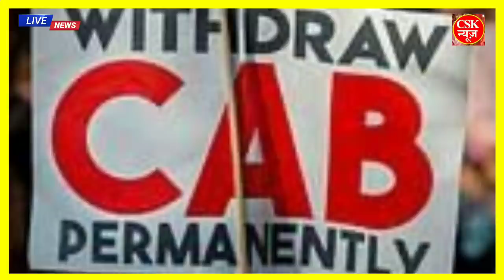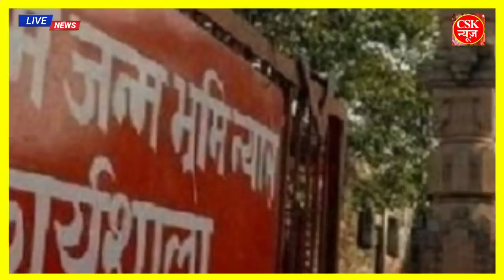नागरिकता पर राष्ट्रपति की मुहर।अयोध्या में मुस्लिमो को 5 एकड़ मिलना मुश्किल,योगी का UP में फरमान#CAB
आज 13 दिसम्बर 2019 का मौसम, mosam ki jankari December ka mausam,weather news,bank,sbi,lic

ram mandir ayodhya, supreme court ram mandir ayodhya, yodhya, Babri Masjid, land dispute, ram mandir, ram temple, सुप्रीम कोर्ट, October, SC hearing on Ayodhya, Supreme Court, ram mandir next hearing date, dls news, supreme Proof ji of Ram Temple in Ayodhya राम मंदिर के रहस्यमयी सबूत
Ram Janmabhoomi (literally,
Mausam ki Jankari October ka mausam vibhag aaj, Weather News Today Mere Is video me aap ko dekhne ko milega aaj ka mosem samachar saath me aap dekh sakte he ek din baad ki mosem khaber. aaj ke mosam samacher se aap ko pata chalega mosam ka anuman. मेरी इस वीडियो में आपको देखने को मिलेगी नई-नई मौसम खबर जिससे देखने के बाद आप मौसम का पूर्वानुमान लगा सकते हैं। मौसम विभाग का रेड अलर्ट
1. weather forecast
2. weather today
3. weather forecast india
4. weather report
5. rain weather
6. आज का मौसम कैसा रहेगा 2019
7. आज के मौसम का हाल
8. मौसम समाचार
9. मौसम विभाग
10. कल का मौसम कैसा रहेगा
11. आज के मौसम की जानकारी
12. आज रात का मौसम कैसा रहेगा
13. कल का मौसम कैसा रहेगा
14. आज का मौसम दिल्ली
15. आज का मौसम पंजाब
16. आज का मौसम उत्तर प्रदेश
17. आज का मौसम कैसा रहेगा 2019 18. आज रात का मौसम कैसा रहेगा
19. आज का मौसम दिल्ली
20. कल का मौसम कैसा होगा
21. आज का मौसम का हाल वीडियो 22. मौसम समाचार